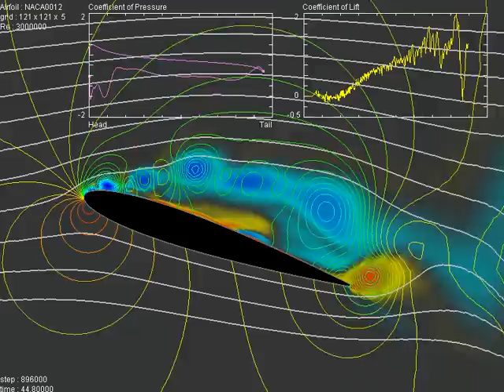naca0012 re3e6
説明